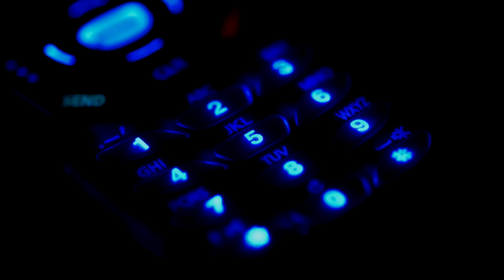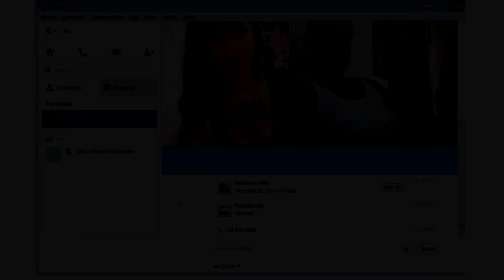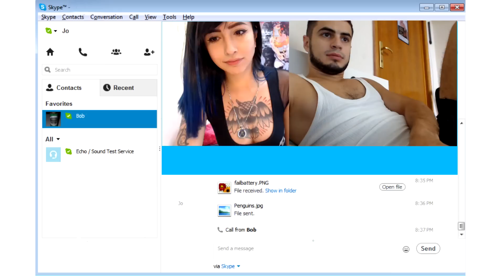5 Chilling TRUE Horror Stories (Part II)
The second installment of my on-going true horror stories series.

If you have any personal stories that you feel are particularly creepy and would like for me to narrate and put them in a video, you can send them to

MUST WATCH: "Real Life Bloodsucking Vampire - Richard Trenton Chase